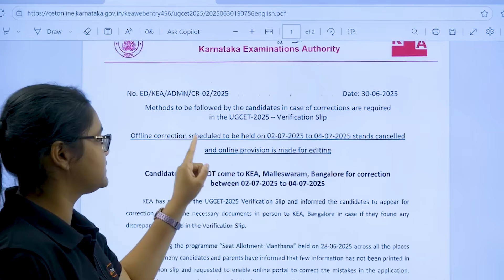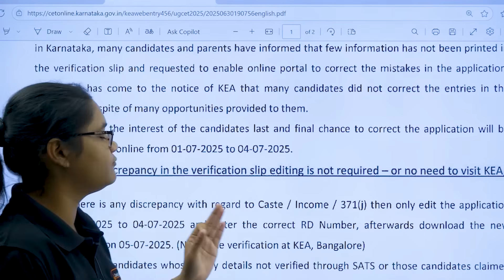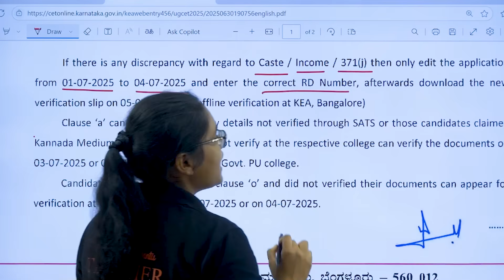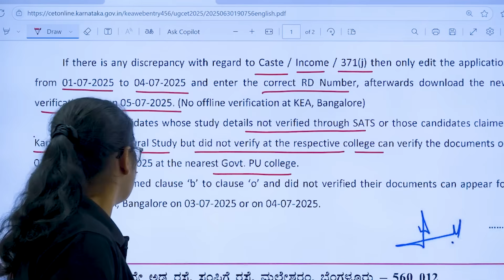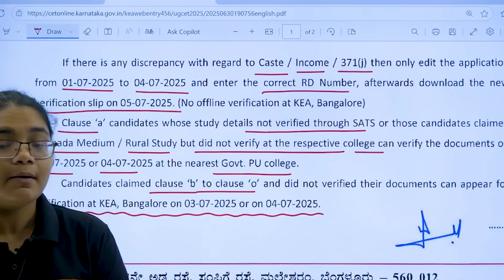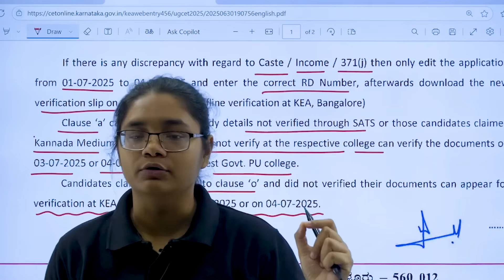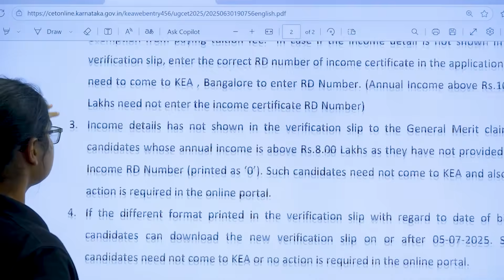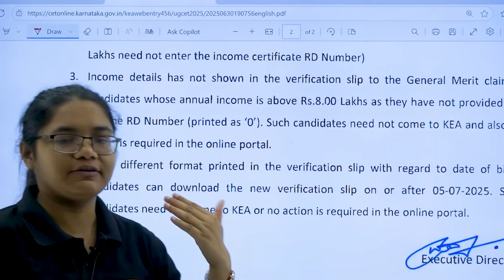🧾 All Doubts Cleared! ✅ KCET 2025 Verification Slip Explained in Detail 🔍📢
🙋 Important Videos for KCET 2026 Exam:
📘 All About KCET 2026 – 🛣️ Roadmap, 📚 Study Plan, 📖 Books & 🔗 Resources: